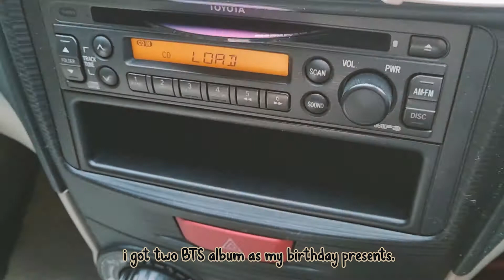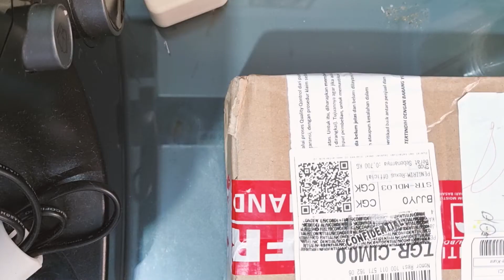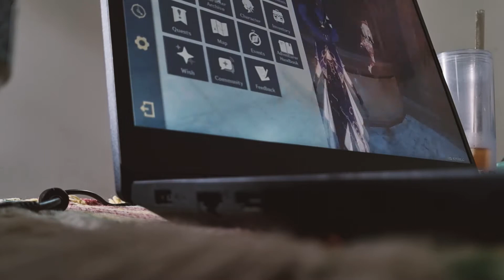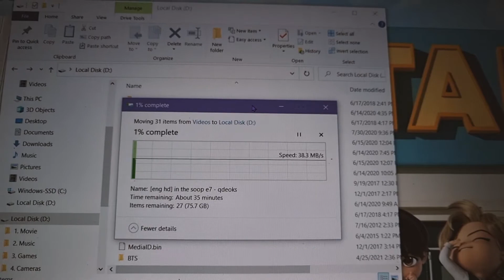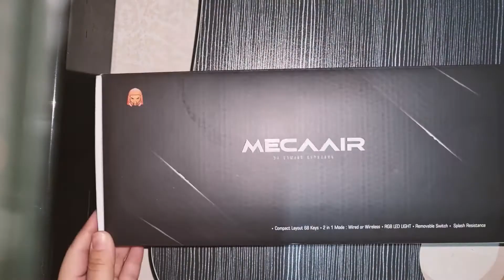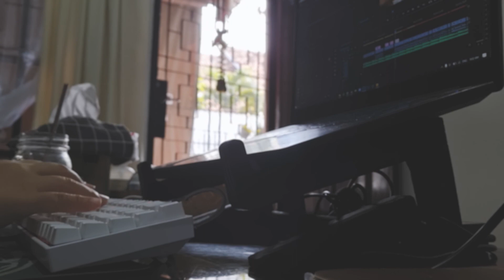homebody vlog 🐈‍⬛: pandemic update, new mechanical keyboard, Genshin Impact, daily activities 💜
💜 HELLO! 💜

Finally, I got free time to edit videos.
I finally found the right export setting on Adobe Premier.

I hope you enjoy my videos and hope the background music makes you feel more relax.